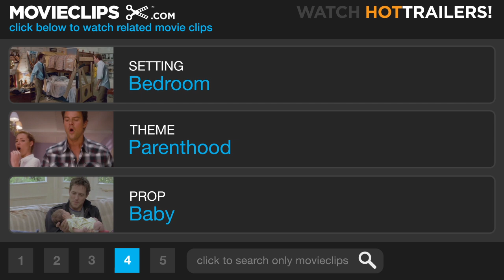Popeye (5/8) Movie CLIP - Stay With Me (1980) HD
CLIP DESCRIPTION:
As the attraction between Olive Oyl (Shelley Duvall) and Popeye (Robin Williams) grows, they sing the lullaby "Stay With Me" to baby Swee'pea.

FILM DESCRIPTION:
Based on the long-running comic strip created by E.C. Segar (and less on the animated cartoons created by Max Fleischer, which were decidedly different in tone and approach), Popeye follows the sailor man with the mighty arms (played by Robin Williams in his first major film role) as he arrives in the seaside community of Sweethaven in search of his long-lost father. Popeye meets and quickly falls for the slender Olive Oyl (Shelley Duvall, in the role she was born to play), but Olive's hand has already been promised to the hulking Bluto (Paul Smith), of whom Olive can say little except, well, he's large. Eventually, Popeye and Olive are brought together by Swee' Pea (Wesley Ivan Hurt), an adorable foundling, and Popeye finally meets his dad, Poopdeck Pappy (Ray Walston). Director Robert Altman in no way tempered his trademark style for this big-budget family opus, crowding the screen with a variety of characters and allowing his cast to overlap as much dialogue as they want.

CREDITS:
TM & © Paramount (1980)
Cast: Robin Williams, Shelley Duvall, Wesley Ivan Hurt
Director: Robert Altman
Producers: Scott Bushnell, C.O. Erickson, Robert Evans
Screenwriters: Jules Feiffer, E.C. Segar